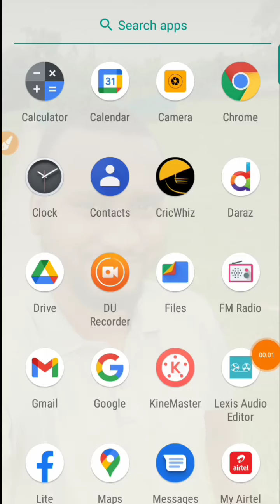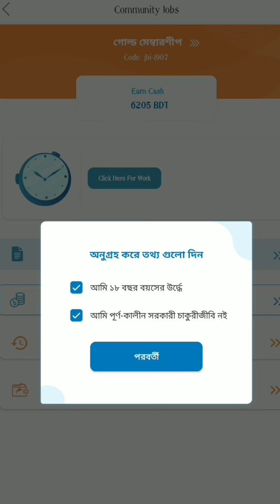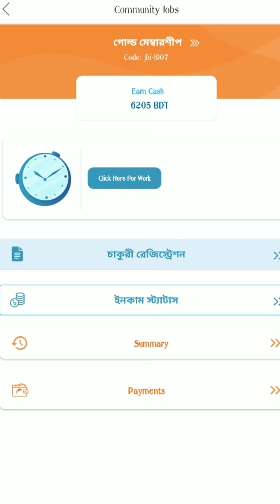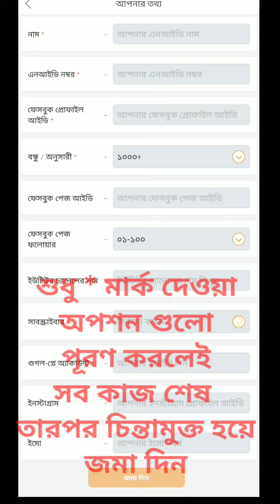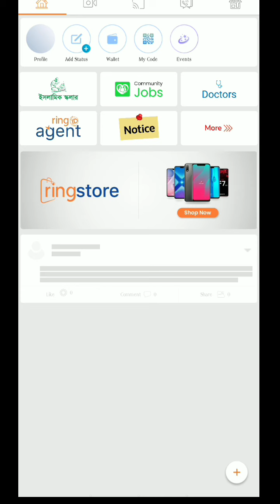রিং আইডিতে আমি যেভাবে সঠিক নিয়মে ফরম পূরণ করলাম💥Ring ID তে একদম সিউর হয়ে ফরম পূরণ করলাম💥New update